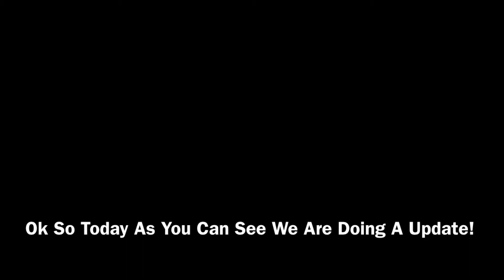UPDATE AND COMPETITION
The First One To Write: Hi *Email* *Minecraft Username (Minecraft PC)* Will Get A Animated Photo Of Their Skin And If You Give Me A Shoutout And Share My Channel And Write The Comment (Doesn't Have To Be First) Will Get A Intro For Free!